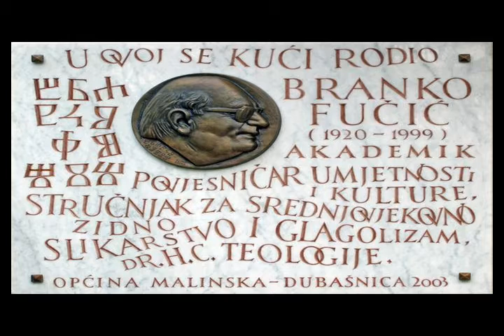Razglednica općine Malinska - Dubašnica